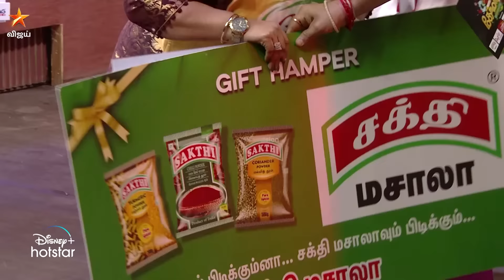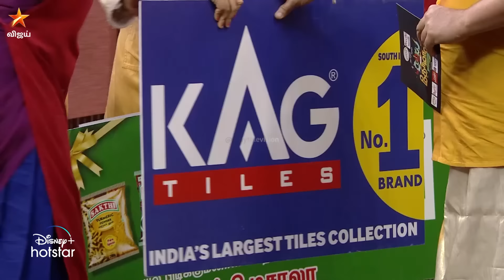Cooku With Comali Season 3 | Episode 14